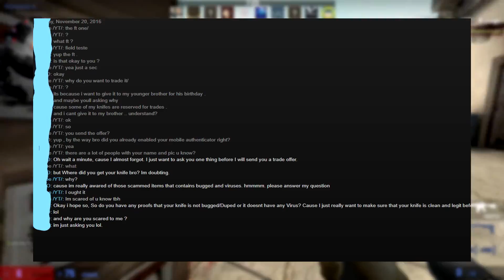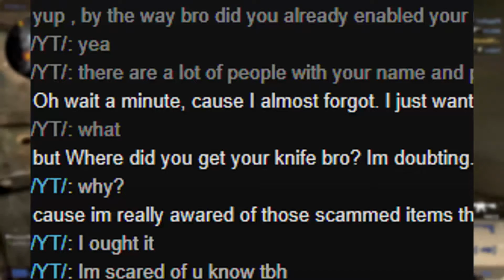I WAS ALMOST SCAMMED (AGAIN)! Ft. Hugh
So yeah!
Wait, hugh , hugh mungus what?

P.s. Hugh mungus is a living meme unlike ken bone kind of :D